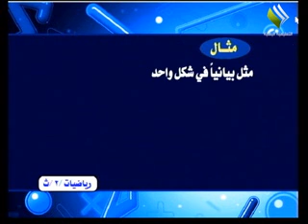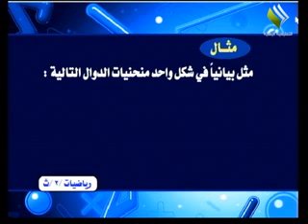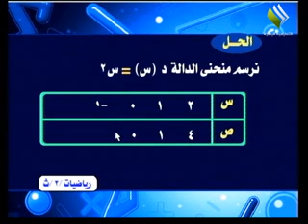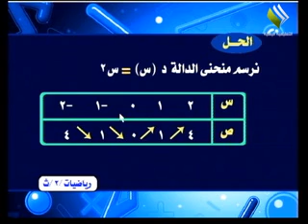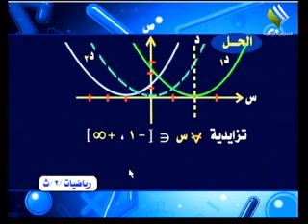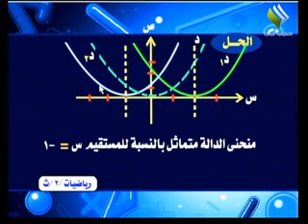القيم العظمى والصغرى للدالة - ثاني ثانوي علمي -ج1 - من الحلقة 2